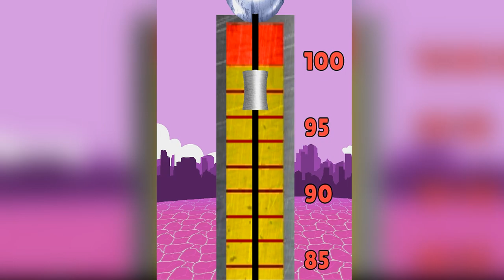Godzilla vs Kong: Epic Kaiju Brawl Android Gameplay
Godzilla is a giant monster that is rampaging through the city. You must mutate and evolve into a giant kingkong to fight with giant monsters.
Welcome to Godzilla vs Kong: Epic Kaiju Brawl! This is an epic animal run game where you can unleash your smashing skills and join in the Battle with Kaiju! You will experience the entire maturation process of Kong in the race to fight with the rampage Godzilla.

Are you ready to perform your duty as an ambulance driver to save the life of injured people? If yes then welcome to the new ambulance rescue robot game in which you are able to transform the flying doctor robot into an emergency ambulance. Turn on the sirens and drive around the city to get to the scene of an accident on time. Be the life savior and get the injured to the doctor!
Save the lives of human beings and pets in the city. In this robot transform game, your driver's duty is to reach within time at any fire burning case, or any other casualty accident point. Transform automobile into a flying robot and go to the situation places to pick up the injured man and transport them to the emergency hospital. While driving fast, do not drive rashly and look out for sharp turns, hurdles, and city traffic.